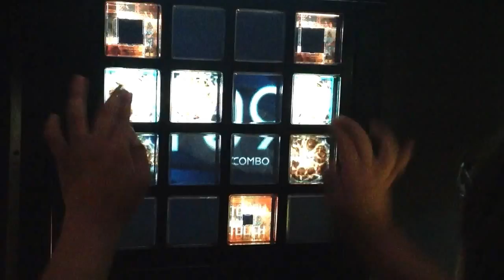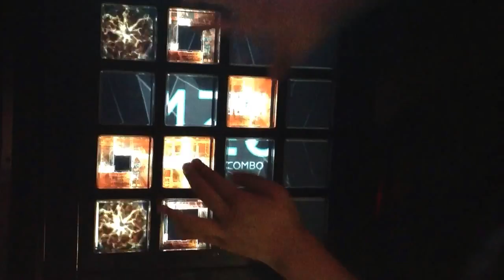【jubeat saucer】ラキラキ (EXT) 993k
player : CELENDIS

Extreme level 10